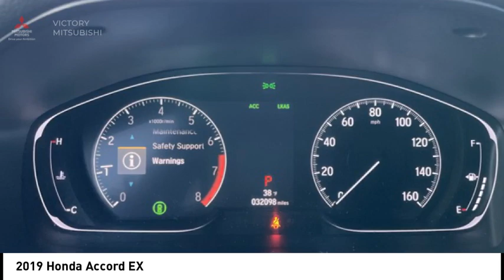2019 Honda Accord Bronx NY O20137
2019 Honda Accord EX

Victory Mitsubishi
4070 Boston Road

Welcome to Victory Mitsubishi! We offer a combined inventory of 700 cars new and luxury used vehicles. All Used vehicles come with a quality assurance inspection, our New Vehicles have an unprecedented 10-year 100k mile warranty we also have vehicles car for any want or purpose. Come into test drive this car for any want or purpose. Come in to test drive this Honda Accord EX today! Priced below KBB Fair Purchase Price! *.brbr2019 Honda Accord EX Gray 4D Sedan Save yourself Time and Money - Fill out a credit application online at victorymitsubishi.com and get pre-APPROVED! Financing available for all types of credit with low monthly payment that will fit you budget. Down Payment low as $599. Same day delivery. View our entire inventory by visiting our virtual showroom at victorymitsubishi.com - Only 2 blocks away from Exit 13 off I-95 or Minutes from exit 7 on the Hutchinson Parkway. While we make every effort to ensure the data listed here is correct, there may be instances where the pricing, options or vehicle features may be listed incorrectly. Dealer cannot be held liable for data that is listed incorrectly. We will honor all cash prices from CarGurus customers. please refer to dealers website for exact pricing and for any incentives that we may apply! Our address is 4070 Boston Road, Bronx, NY 10475.br*